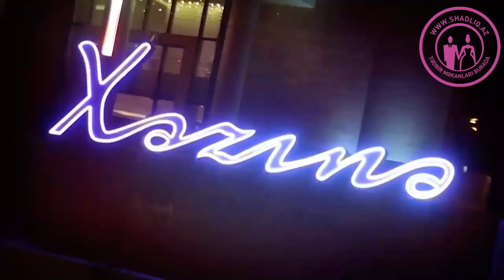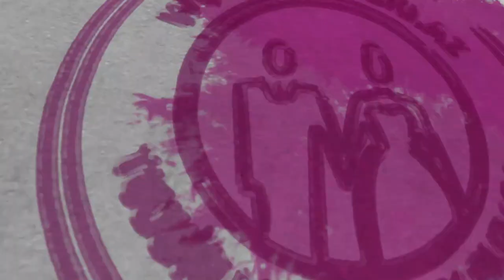Xəzinə palace sadliq sarayi